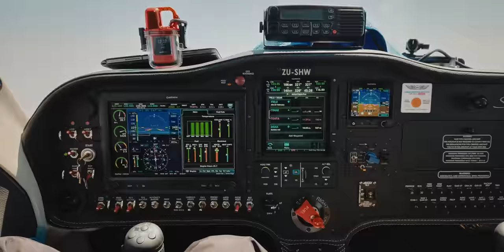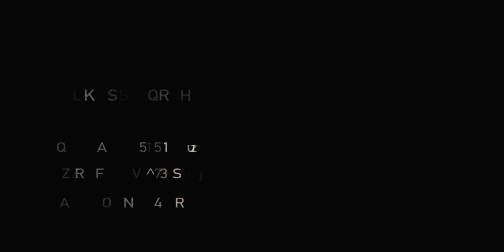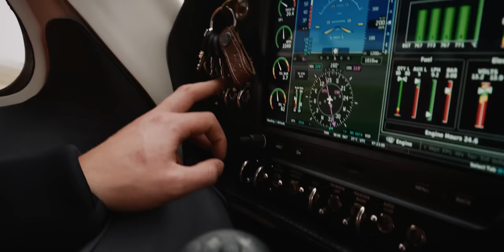The Insanity of Ocean Crossing in an Experimental Airplane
Thank you to G.A.S.E for helping with our Permits on this adventure. Best in the game, go check them out!

FlyWAT
Best Lights in the Industry